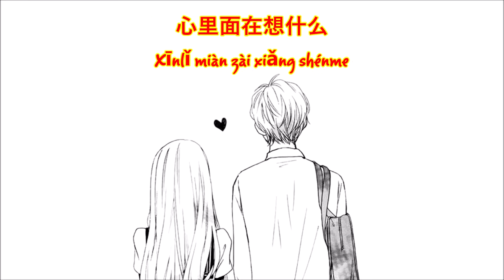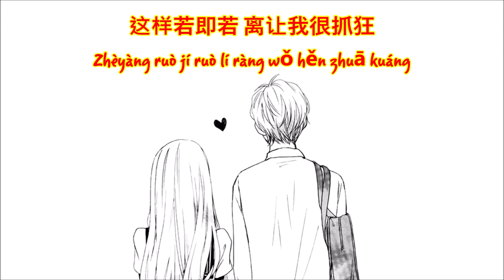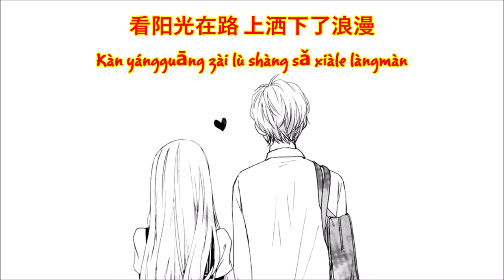♪ 不仅仅是喜欢 (Not Just Like - Không Chỉ Là Thích) - 孙语赛 Sun Yusai & 萧全 Xiao Quan ♪ | 歌词 Lyrics + Pinyin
DON'T FORGET TO
TO UPDATE THE NEW VIDEOS
歌词 (LYRICS):
你 知 道 我 对 你 不 仅 仅 是 喜 欢
Nǐ zhī dào wǒ duì nǐ bù jǐn jǐn shì xǐ huān
你 眼 中 却 没 有 我 想 要 的 答 案
Nǐ yǎn zhōng què méi yǒu wǒ xiǎng yào de dá àn
这 样 若 即 若 离 让 我 很 抓 狂
Zhè yàng ruò jí ruò lí ràng wǒ hěn zhuā kuáng

1节 (VERSE 1 - RAP):
耶...! 不 知 道 该 怎 么 说
Yé...! Bù zhī dào gāi zěn me shuō
心 里 面 在 想 什 么
Xīn lǐ miàn zài xiǎng shén me
闷 骚 的 性 格 我
Mèn sāo dì xìng gé wǒ
也 很 讨 厌 这 结 果 (耶...)
Yě hěn tǎo yàn zhè jié guǒ (yé...)
你 看 我 的 眼 神 (uh!)
Nǐ kàn wǒ de yǎn shén (uh!)
像 是 在 把 委 屈 诉 说 (oh)
Xiàng shì zài bǎ wěi qu sù shuō (oh)
Hey, baby! 这 都 怪 我
Hey, baby! Zhè dōu guài wǒ
真 的 真 的 舍 不 得 你 难 过...
Zhēn de zhēn de shě bu dé nǐ nán guò...

不 在 乎 别 人 怎 么 看
Bù zài hū bié rén zěn me kàn
像 我 这 种 主 动 的 女 孩
Xiàng wǒ zhè zhǒng zhǔ dòng de nǚ hái
越 过 暧 昧 需 要 多 勇 敢
Yuè guò ài mèi xū yào duō yǒng gǎn
难 免 会 左 右 为 难...
Nán miǎn huì zuǒ yòu wéi nán...

合唱 (CHORUS):
你 知 道 我 对 你 不 仅 仅 是 喜 欢 (耶...!)
Nǐ zhī dào wǒ duì nǐ bù jǐn jǐn shì xǐ huān (yé...!)
No... 가 지 마...
No... ga ji ma...
你 知 道 我 对 你 不 仅 仅 是 喜 欢 (ah...)
Nǐ zhī dào wǒ duì nǐ bù jǐn jǐn shì xǐ huān (ah...)
想 要 和 你 去 很 远 的 地 方
Xiǎng yào hé nǐ qù hěn yuǎn dì dì fāng
看 阳 光 在 路 上 洒 下 了 浪 漫
Kàn yáng guāng zài lù shàng sǎ xià le làng màn
当 作 我 对 你 表 白 吧...
Dàng zuò wǒ duì nǐ biǎo bái ba...

2节 (VERSE 2 - RAP):
心 里 面 在 想 什 么
闷 骚 的 性 格 我
也 很 讨 厌 这 结 果
Yě hěn tǎo yàn zhè jié guǒ
现 在 我 愿 为 你 去 改
Xiàn zài wǒ yuàn wéi nǐ qù gǎi
从 胆 怯 变 成 行 动 派
Cóng dǎn qiè biàn chéng xíng dòng pài
原 谅 我 曾 无 心 的 伤 害
Yuán liàng wǒ céng wú xīn de shāng hài
Because I love you so much, baby...

不 要 想 你 只 是 习 惯
Bù yào xiǎng nǐ zhǐ shì xí guàn
不 满 足 每 天 的 晚 安
Bù mǎn zú měi tiān de wǎn ān
我 要 你 留 恋 我 在 你 身 旁
Wǒ yào nǐ liú liàn wǒ zài nǐ shēn páng
爱 我 像 我 爱 你 一 样...
Ài wǒ xiàng wǒ ài nǐ yī yàng...

合唱 (CHORUS):
No... 가 지 마...

BRIDGE:
你 眼 中 却 没 有 我 想 要 的 答 案... Mmm, oh...
Nǐ yǎn zhōng què méi yǒu wǒ xiǎng yào de dá àn... Mmm, oh...
(这 样 若 即 若 离 让 我 很 抓 狂) Oh...
(Zhè yàng ruò jí ruò lí ràng wǒ hěn zhuā kuáng) Oh...
No... 가 지 마...